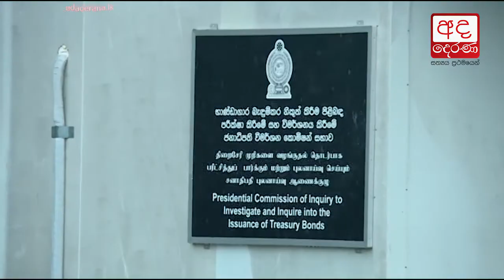Judge says around 20 more witnesses need to testify before Bond Commission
Judge says around 20 more witnesses need to testify before Bond
Commission

බැඳුම්කර කොමිසමේ සාක්ෂි ගන්න තවත් 20ක් පමණ සිටිනවා